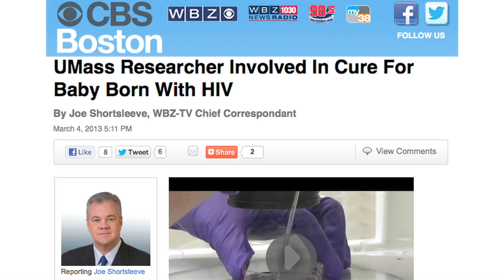Chancellor raps fed cuts on heels of HIV discovery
Chancellor Michael F. Collins from the University of Massachusetts Medical School—home to researchers who were part of the team credited this week with the breakthrough discovery of a baby's "functional HIV cure"—is speaking out against federal budget cuts he says will seriously jeopardize future advancements.

"We hear such incredible news about a discovery, a child who looks as if she's been cured of HIV, at the same time 'government by daring' is going to cause a large reduction in our nation's investment in medical research. To me, that's just crazy," Chancellor Collins said. "Research means hope. Research can bring change to the human condition and research actually can bring human dignity to patients."

UMMS Professor Katherine Luzuriaga, MD, a nationally known AIDS researcher, is one of three doctors who reported the discovery of a functional cure of HIV in a Mississippi baby at the 20th Conference on Retroviruses and Opportunistic Infections in Atlanta this week. The infant underwent remission of HIV infection after receiving antiretroviral therapy within 30 hours of birth. The investigators from the University of Mississippi Medical Center, Johns Hopkins Children's Center and UMMS say the prompt administration of antiviral treatment likely led to this infant's cure by halting the formation of hard-to-treat viral reservoirs—dormant cells responsible for reigniting the infection in most HIV patients within weeks of stopping therapy.

The finding, the investigators said, may help pave the way to eliminating HIV infection in children. But Collins said it is exactly research such as this that could be dramatically affected as the so-called sequestration takes effect.

The HIV research in this case was paid for by the National Institutes of Health (NIH) and the Foundation for AIDS Research (amfAR.) NIH is facing an 8.2 percent across-the-board cut as a result of sequestration, which amounts to about a $1.6 billion budget cut.

"Governmental leaders need to understand that the investments that they've been making in biomedical research enterprise are actually fueling these great discoveries," Collins said. "Much like an engine on takeoff, this is no time to take the fuel out of the tank."